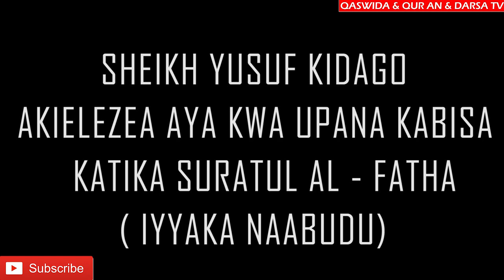SHEIKH YUSUF KIDAGO - AKIELEZEA AYA YA SURATUL FATHA ( IYYAKA NAABUDU )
UKISOMA SURATUL AL-FATHA NI SAWA NA KUSOMA THELUTHI MBILI YA QURAAN NA NI SAWA PIA KAMA UMETOA SADAQA SHEIKH YUSUF KIDAGO AKIELEZEA KI UPANA SANA

THANKS